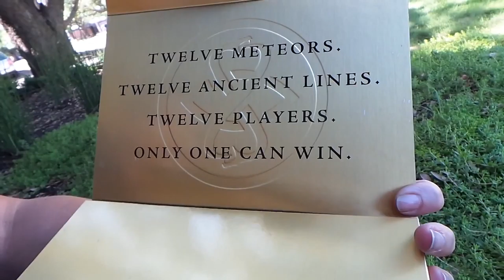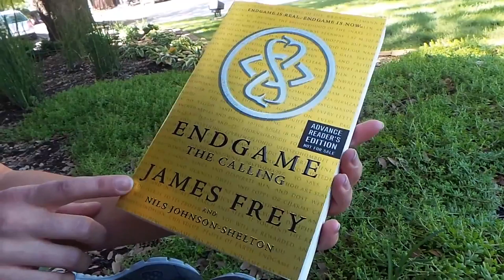Geek Beat Archives DAILY VLOG